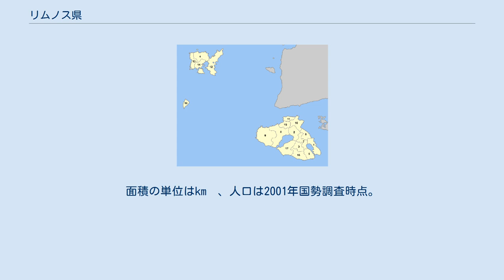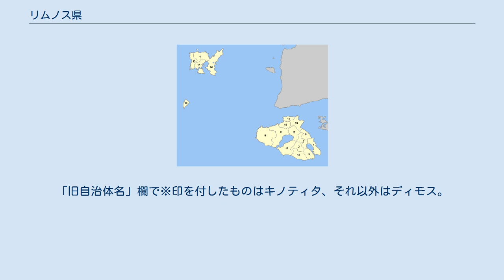リムノス県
リムノス県（リムノスけん、Περιφερειακή ενότητα Λήμνου）は、ギリシャ共和国の北エーゲ地方を構成する行政区（ペリフェリアキ・エノティタ）のひとつ。
県都はリムノス島（Λήμνος / Limnos）のミリナ。
 2011年の行政区画再編により、レスヴォス県から分割された。
リムノス島およびアイオス・エフストラティオス島からなる。
 レスヴォス県とリムノス県 リムノス県は、以下の自治体（ディモス、市）から構成される。
 旧レスヴォス県の旧自治体（1999年 - 2010年） カリクラティス改革（2011年1月施行）以前、この地域は広域自治体（ノモス）としてのレスヴォス県（Νομός Λέσβου）に属していた。
改革にともない、リムノス島とアイオス・エフストラティオス島がリムノス県として分離した。
旧自治体は新自治体（ディモス）を構成する行政区（ディモティキ・エノティタ）となっている。